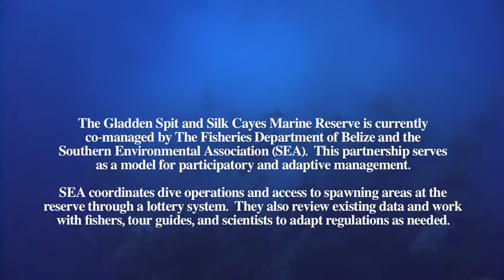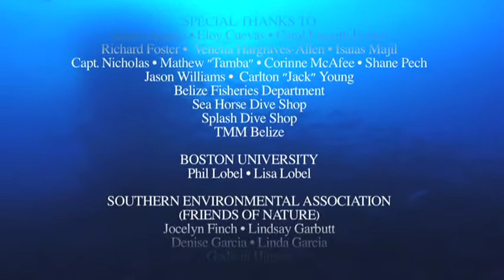Disturbing Divers: Fishing, Dive Tourism, and the Future of Belize's Spawning Aggregations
Researchers at Belize's Gladden Spit and Silk Cayes Marine Reserve examine the potential for impacts on spawning aggregations of snappers and groupers from an increase in dive tourism.